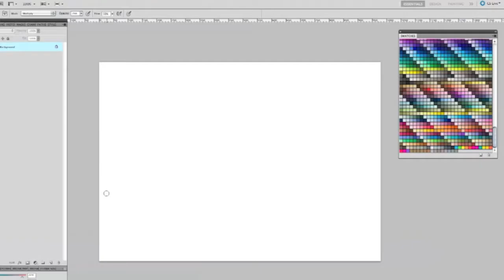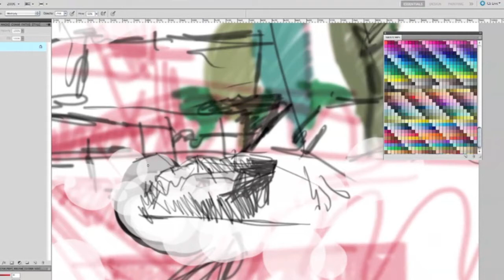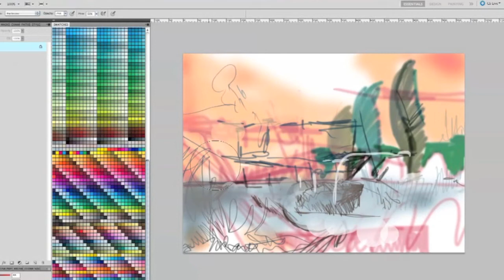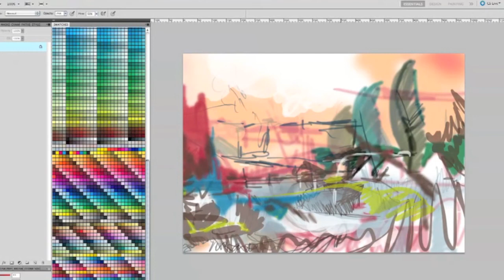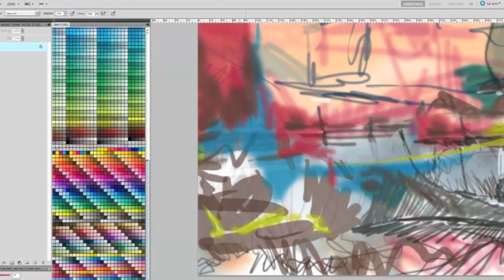ISAN - yttrium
9ljiva - xD